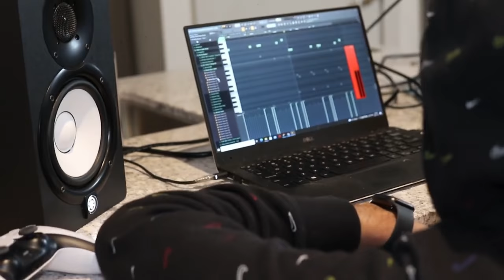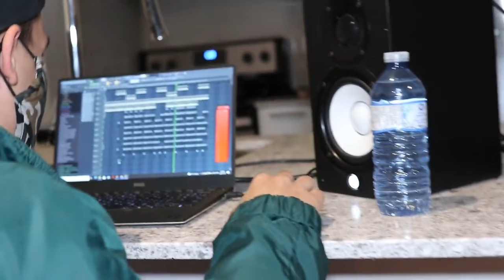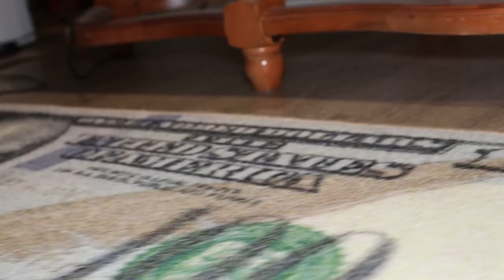More Money Than Your Dad - AK Debris *2023*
AK Debris
More Money Than Your Dad
Cypherpunk 2023

Cypherpunk 2023
Coming Soon